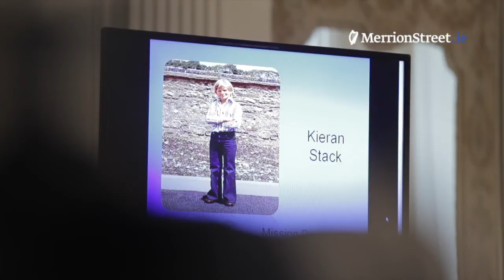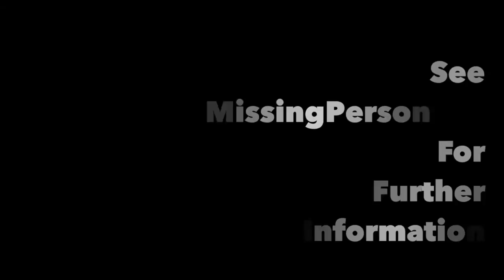Minister Fitzgerald commemorates Ireland’s National Missing Person’s Day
Missing persons Day took place in Farmleigh on Wednesday the 3rd December.
It complements the existing International Missing Children’s Day and was held for the first time in December 2013. It has a number of objectives. It recognises those who have gone missing and the lasting trauma for their families and friends. It also draws attention to open or unsolved missing persons cases, and creates an opportunity to provide information on the support services which are available.

Continuing the tradition begun with the first event in 2013, the ceremony included photographic and musical tributes to those who have gone missing from communities throughout the island.

Speaking at the event, Minister Fitzgerald said:
The sad fact is that few communities in Ireland have been spared the sorrow and bewilderment that is felt when a person goes missing. I need not remind you that embedded in Irish culture is a strong sense of community. Through our actions we support each other in difficult times.

The Minister applauded the contribution of the voluntary organisations that provide tremendous support and care when a loved one goes missing. She also paid tribute to the Garda officers who work with families in the community, both in the immediate aftermath of a missing person’s incident and over many years as investigations continue.